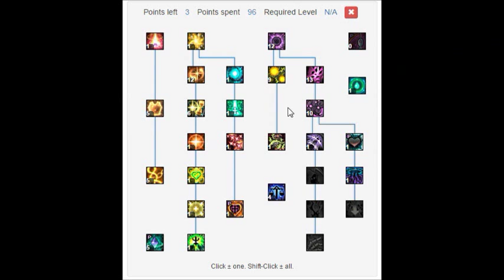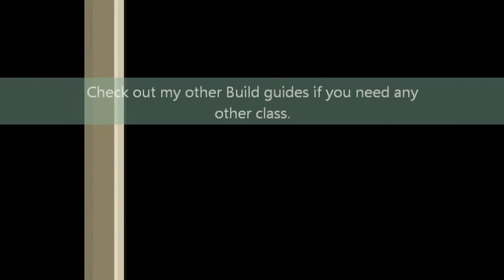Florensia: Priest Guide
Here i a guide to the Florensia class called Priest. I hope it helps!